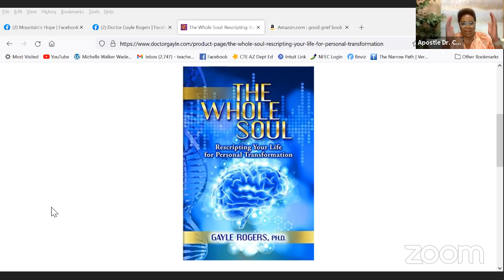Good Grief with Dr Gayle Rogers | Nov 19, 2021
Loss is a part of life, and grief is a natural response to loss. As the holidays are quickly approaching, MHCWC is hosting "Good Grief" w/ Dr Gayle Rogers and a panel of speakers.

Dr Gayle is an accomplished author, counselor, motivational speaker, coach and consultant with over 30 years of professional experience in leading individuals through healing and restoration from emotional traumas.